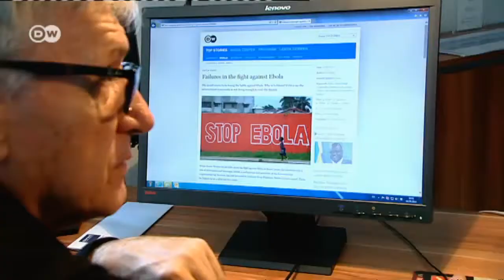German researchers help in fight against Ebola | Business Brief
In Eastern Germany's Halle, a team of scientists is producing antibodies from tobacco plants.